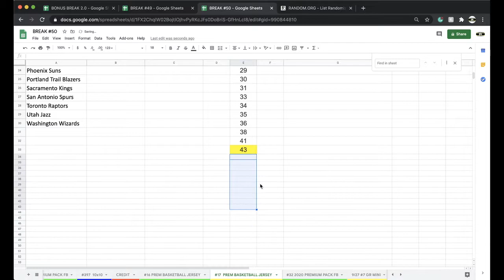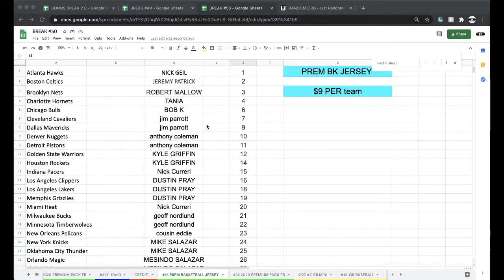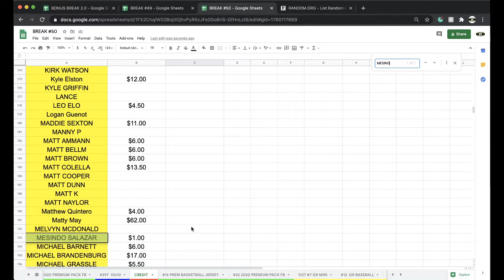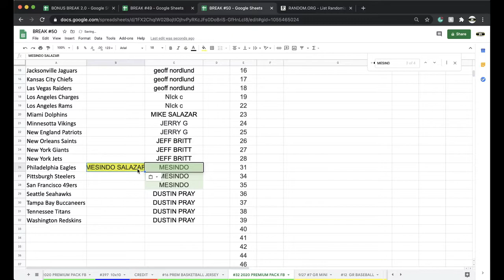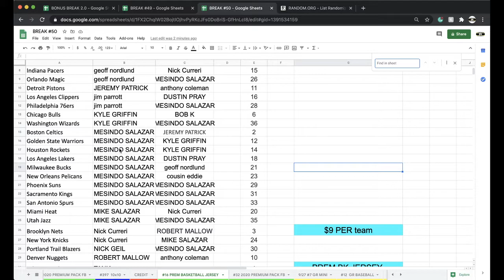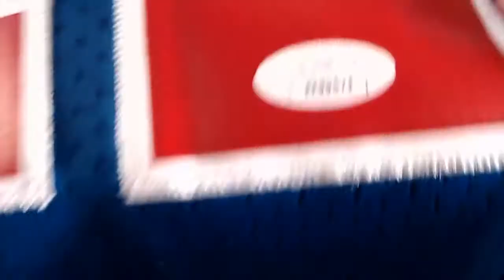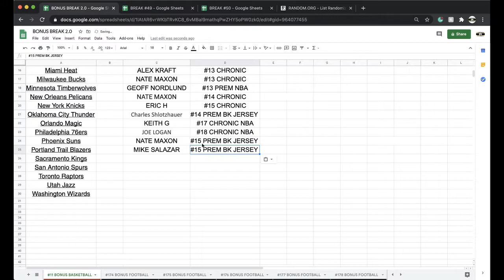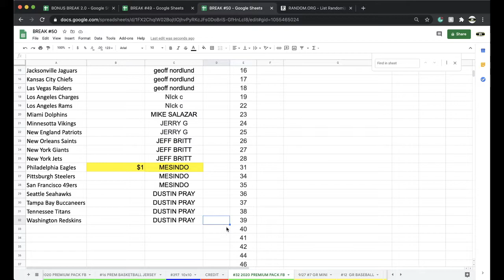BREAK #16 | 2020 P-SPORTSCARDS24'S PREMIUM AUTOGRAPHED NBA BASKETBALL JERSEY LIVE BOX BREAK